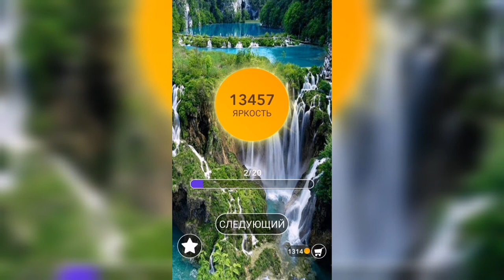Word / Слово Крест: Поиск русского кроссворда / Уровень 412